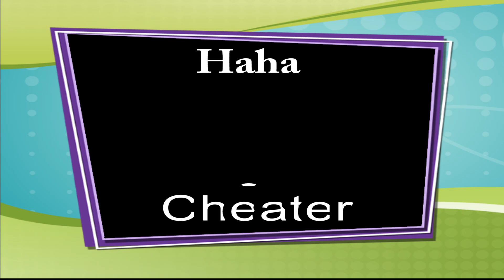Fifa 13 UT ! #001 [Deutsch/Full-HD] Auf den weg zum Titel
Hier zocke ich im Ultimat Team die Saison und wir schauen mal was dabei rum kommt.